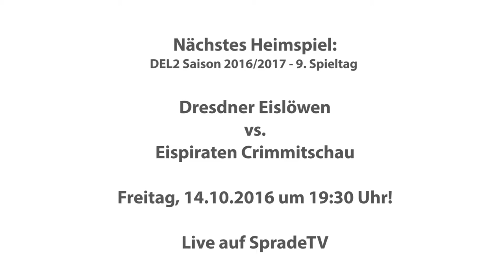Vorschau auf den 8. Spieltag der DEL2 mit Steven Rupprich | Dresdner Eislöwen